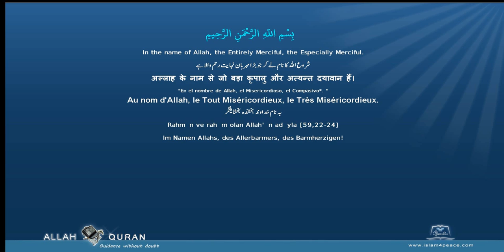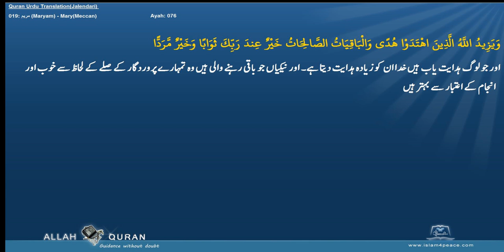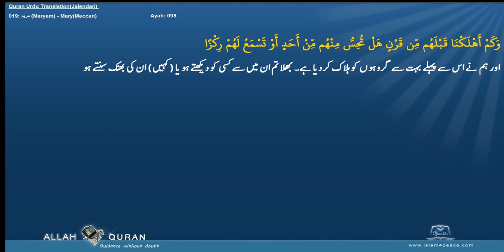Quran Urdu Translation 019 مريم Maryam MaryMeccan Islam4Peace com 2014